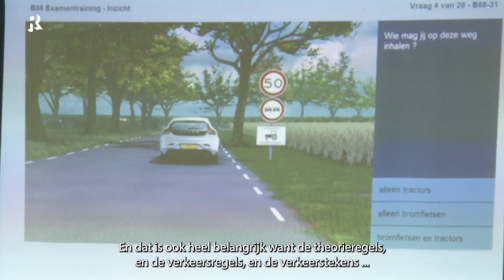In 't Echie - Opfriscursus rijvaardigheid voor senioren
65-plussers kunnen in Rotterdam meedoen met de opfriscursussen Autorijden. Voor veel Ouderen is het lang geleden dat ze hun Rijbewijs hebben gehaald. Met de cursus krijgen ze weer een beter inzicht in het verkeer van nu.

Naast praktijkles is er ook theorieles over de nieuwste verkeersregels. Ook wordt er een ogen- en reactietest gehouden.

'Het geeft weer een stuk zelfvertrouwen, waar je zelf weer lekker mee kan gaan autorijden.'

Vind je onze content leuk? Reageer, like en deel. De comments zijn niet voor het promoten van diensten of producten. Berichten die in deze categorie vallen, worden verwijderd.